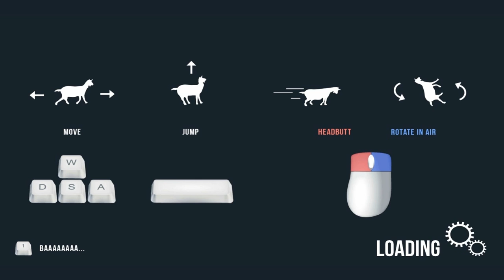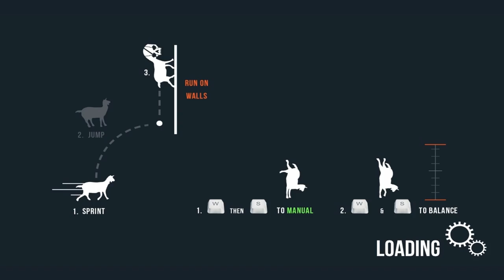Goat Simulátor MMO: Rókával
Agyhalált kaptam a játék közbe u h mindenkitől elnézést!